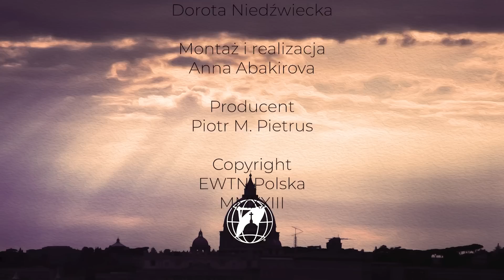NOWENNA PRZED 101. ROCZNICĄ WYWIEZIENIA CIAŁA ŚW. ANDRZEJA DO MOSKWY| dzień 3 | Prowadzi ks. NIŻNIK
Nadszedł czas kolejnej, CZWARTEJ już w tym roku OGÓLNOPOLSKIEJ NOWENNY ZA PRZYCZYNĄ ŚW. ANDRZEJA BOBOLI ZA OJCZYZNĘ.  W tej nowennie modlimy się O BOŻĄ OPIEKĘ NAD POLSKĄ I O ZACHOWANIE PRZEZ NARÓD POLSKI KATOLICKIEJ TOŻSAMOŚCI.  Łączymy się we wspólnej modlitwie od 13 do 21 lipca.
– Trzeba podjąć wielką modlitwę, wielkie wołanie do Boga za przyczyną św. Andrzeja Boboli, tak jak czynili to warszawiacy, kiedy do miasta zbliżali się bolszewicy. Modlitwa przy relikwiach Andrzeja Boboli doprowadziła wówczas do Cudu nad Wisłą – zachęca ks. Józef Niżnik, kustosz sanktuarium św. Andrzeja Boboli w Strachocinie. Dziś, gdy za wschodnią granicą trwa wojna, z zachodu coraz natarczywiej docierają do nas liberalne rozwiązania, a w Ojczyźnie brak jedności, zwracajmy się do Patrona, którego misją jest bronić Polskę w obliczu zagrożeń.
Nowenna zostanie zakończona narodową pielgrzymką Wojowników Maryi i Męskiego Różańca do sanktuarium w Strachocinie, 22 lipca.

➤ Tradycyjnym przelewem:
EWTN Polska | Telewizja Wiekuistego Słowa | Oficjalny kanał